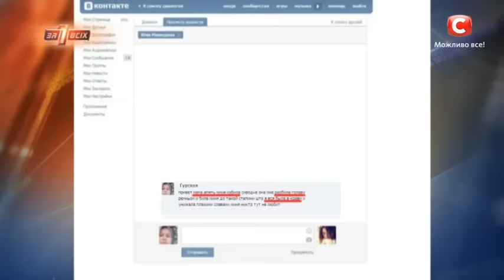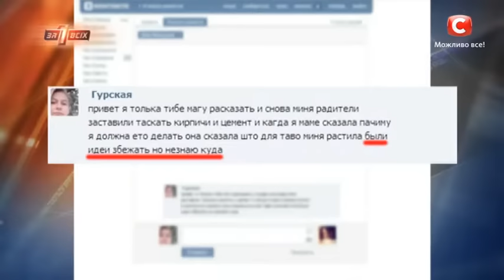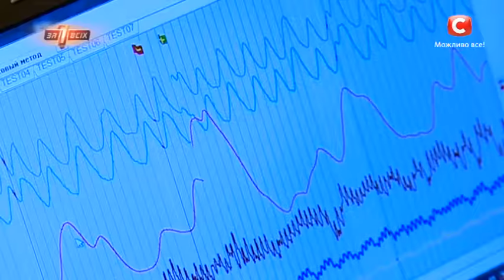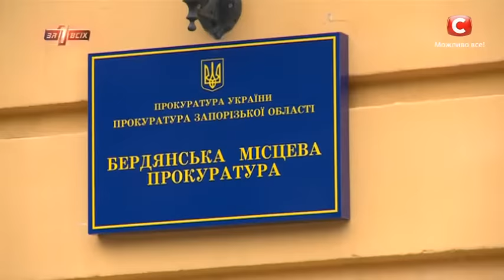Спасение сестры | Один за всех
Смотрите онлайн новый выпуск проекта Один за всех! Самая большая боль в жизни 17-летней Юлии Гурской из Львова – это предательство ее матери Оксаны. Женщина бросила больную ДЦП дочь в возрасте 11 месяцев и сбежала. Хотя бабушке удалось самостоятельно вылечить девочку, поступок родной матери Юля до сих пор не может принять.
Только недавно девушка узнала, что у нее есть 15-летняя сестра Надя. Но как только мать узнала, что Надя жалуется на нее старшей сестре, она вообще запретила им общаться. Сейчас Юля твердо уверена – если биологическая мать сначала бросила ее с тяжелой болезнью, а теперь истязает свою младшую дочь, то она боится их встречи с сестрой не просто так.
В студии Один за всех маме наконец-то придется открыть своим уже взрослым дочкам причину своей двойной жизни.
Не пропустите самое шокирующее признание сезона в студии Один за всех! В новом выпуске вы узнаете, что о своем прошлом Оксана никогда не рассказывала младшей дочери Наде? Какую тайну об этой девочке мать так упорно скрывает от ее старшей сестры? И почему на самом деле женщина годами панически боялась этой встречи?